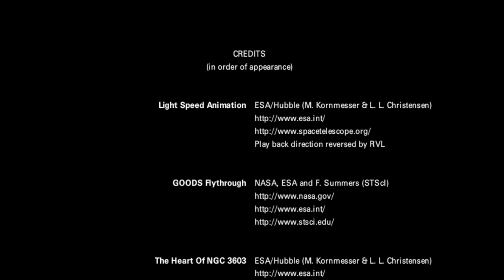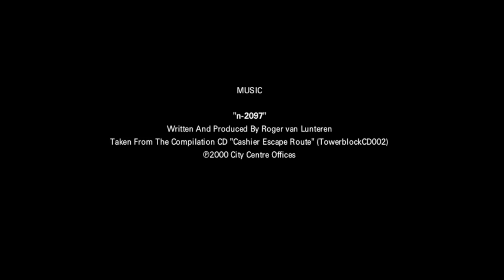Roger van Lunteren - n-2O97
Official video for this ancient RVL classic. Hubble Telescope Space Footage used by courtesy of ESA (European Space Agency).

n-2O97 is actually another approach to - in fact an alternative version of - the track "M-2097" (originally recorded in 1997, released by Diffuse Reality Records on RVL's album "Satori" July 5th 2016,

Credits

VIDEOS & IMAGES

Light Speed Animation
ESA/Hubble (M. Kornmesser & L. L. Christensen)
Play back direction reversed by RVL

GOODS Flythrough
NASA, ESA and F. Summers (STScI)

The Heart Of NGC 3603

Zooming Out From The Witch's Broom Nebula
ESA/Hubble (M. Kornmesser & L. L. Christensen) and NOAO/AURA/NSF/T.A. Rector (University of Alaska Anchorage and NOAO/AURA/NSF)
Slightly recoloured by RVL

Solar Flare
NASA, Solar Dynamics Observatory

Hubble Ultra Deep Field Flythrough

The Evolution Of The Light Echo Around V838 Monocerotis
ESA/Hubble

Formation Of Galaxy Cluster Simulation
Klaus Dolag (MPA, Garching)

Hubble Captures Star Birth In The Carina Nebula
ESA/Hubble, NASA and the SM4 ERO Team

The Anomalous Arms Of M 106
NASA, ESA, L. Calçada

Multiple Generations Of Stars In NGC 2808

WITH KIND PERMISSION OF

MADE WITH

Shotcut
Video Editing Software By Dan Dennedy

MUSIC

"n-2O97"
Written And Produced By Roger van Lunteren
Taken From The Compilation CD "Cashier Escape Route" (TowerblockCD002)

Earth, Space and European Space Agency